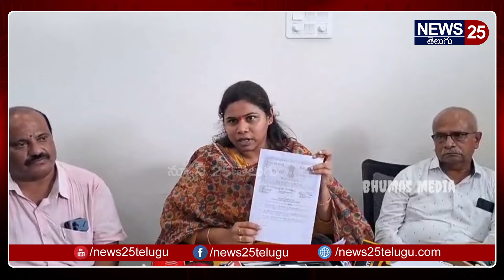లైవ్ లో సంచలన ఆధారాలు చూపిస్తూ ఊహించని భారీ షాక్ ఇచ్చిన భూమా అఖిల ప్రియ | Bhuma Akhila Priya